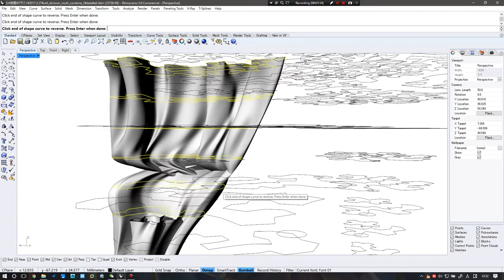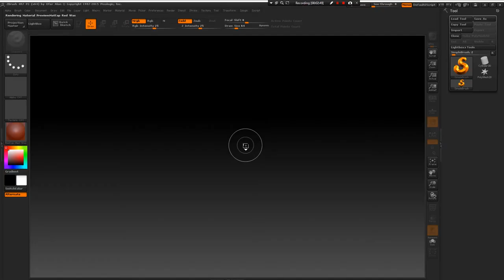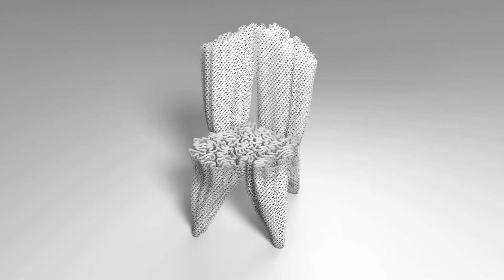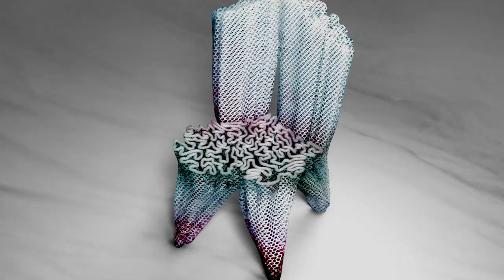Algorithm Chair Design & Fabrication